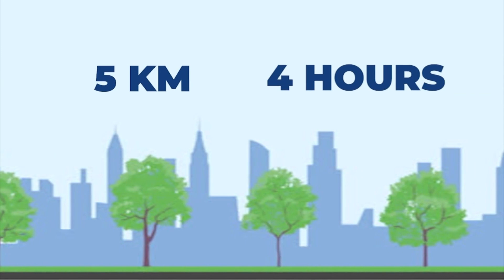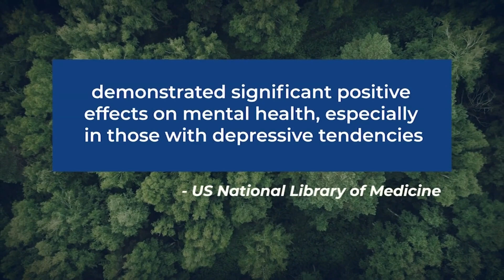What is Forest Bathing and why should I try it?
Is a walk through the forest beneficial to your health? The Weather Network's Rachel Schoutsen has more on 'Forest Bathing'.